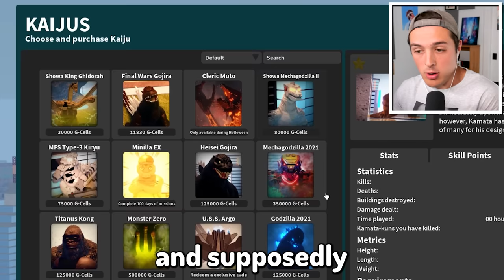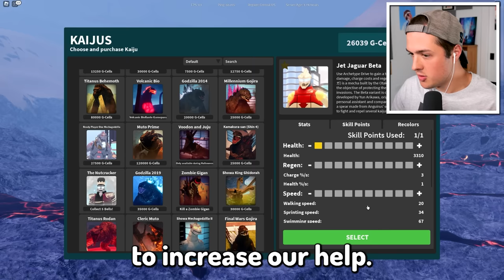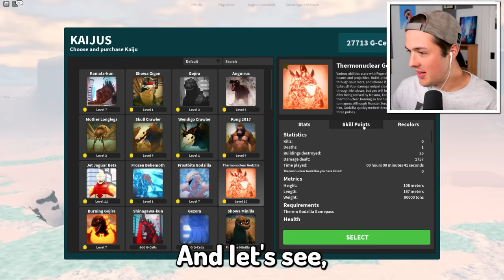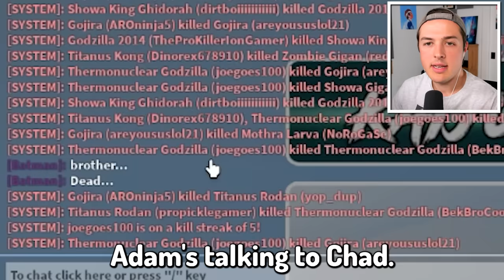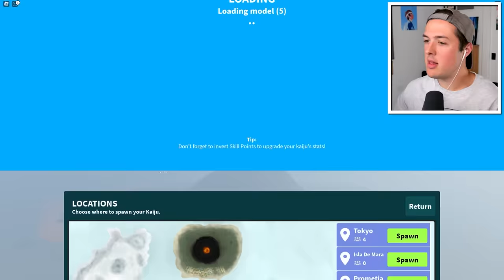Upgrading GODZILLA into THERMO GODZILLA in ROBLOX!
w/BeckBroPlays